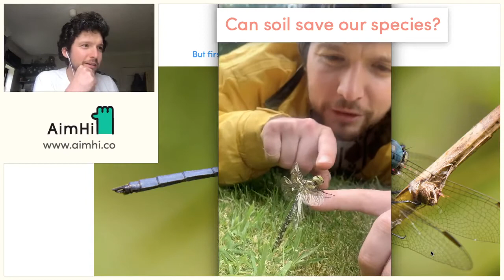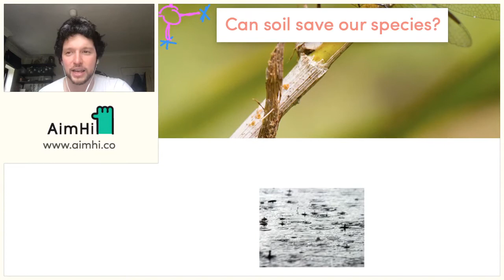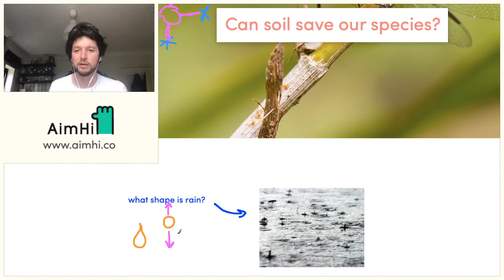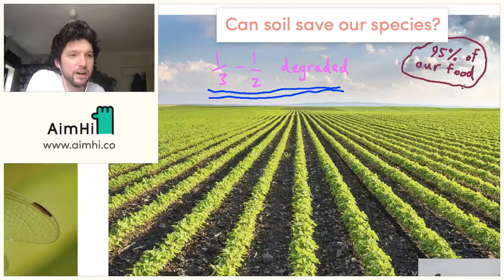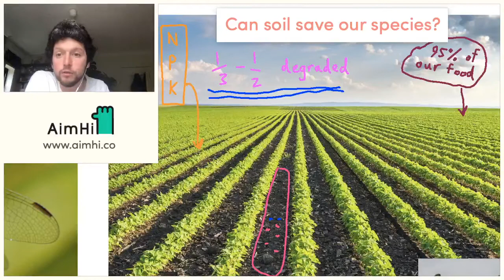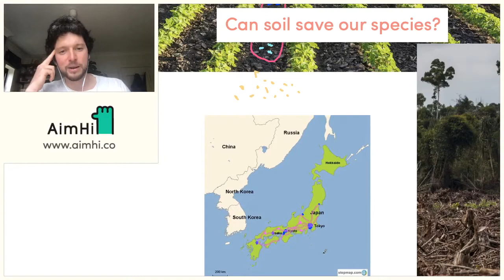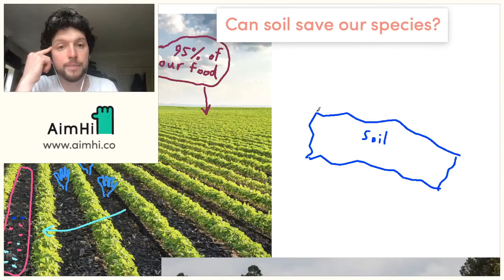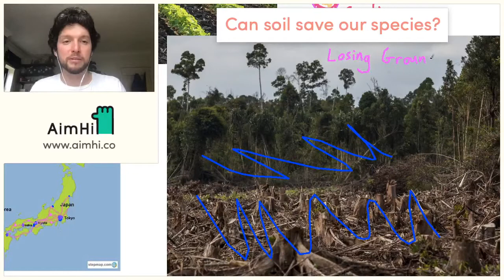Can Soil Save Us? // With Matthew Shribman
Turns out soil is really interesting, and important! Find out more with this lesson.